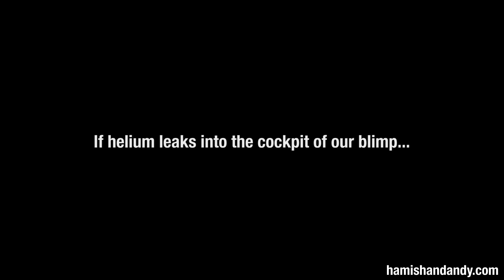Blimp Crash Safety Test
Would an emergency crash landing call be taken seriously if we had chipmunk voices due to helium leakage in a blimp?